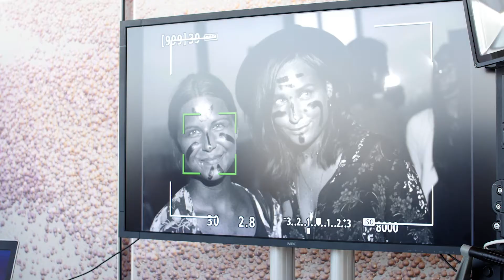Sonnenschutzmittel wirken!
Interessiert, kompetent und immer inspirierend – so erlebte der Kompetenzpartner Schönheitspflege im IKW die Blogger-Community am 14. Oktober 2017 auf dem beautypress-Bloggerevent in Köln.